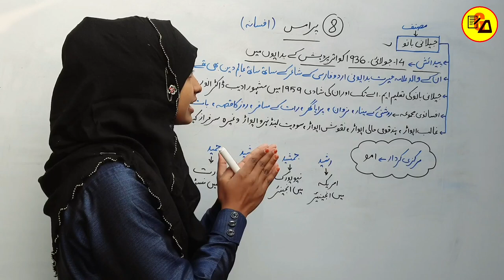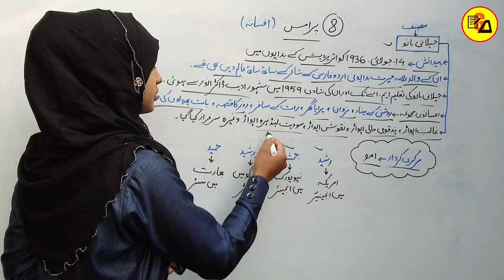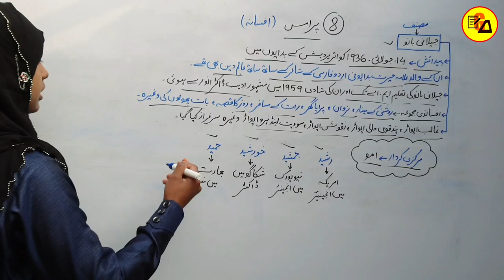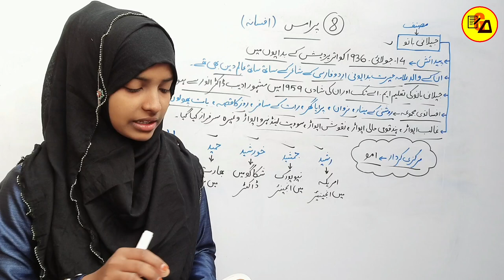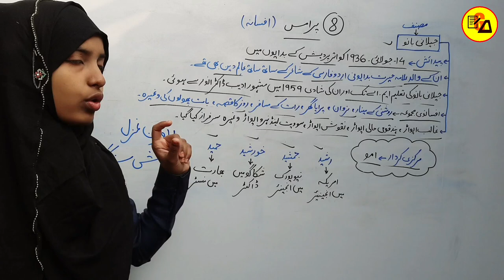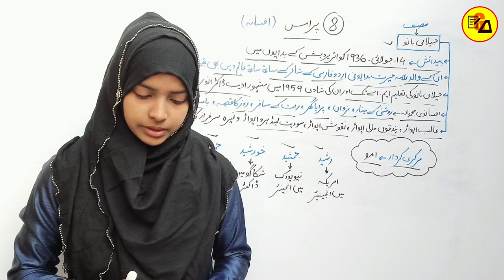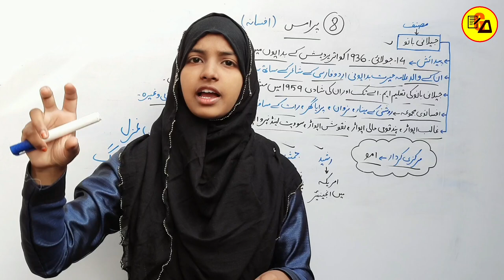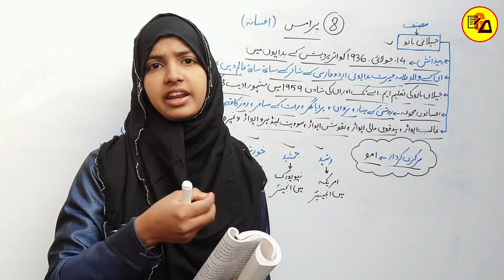Class 12 Urdu Chapter 8|Promise|Jilani Bano|Class 12 Urdu 100 Marks By Muskaan Ma'am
Best Wishes :-